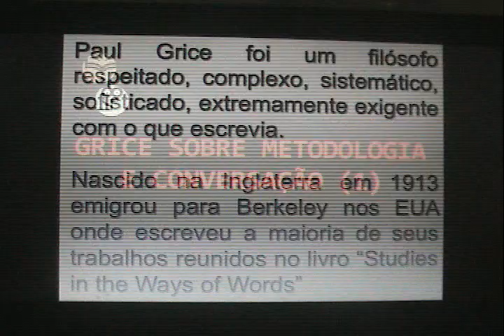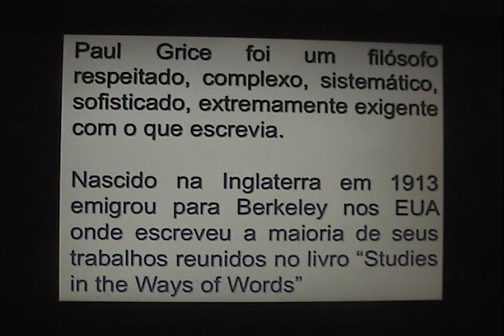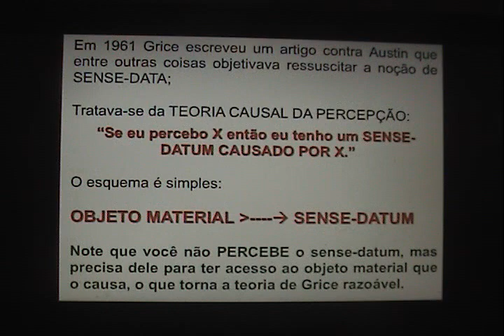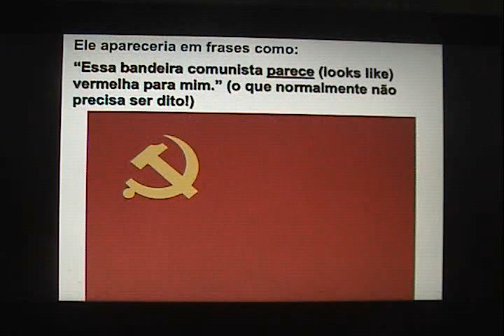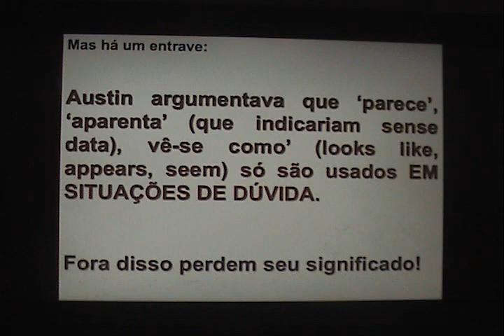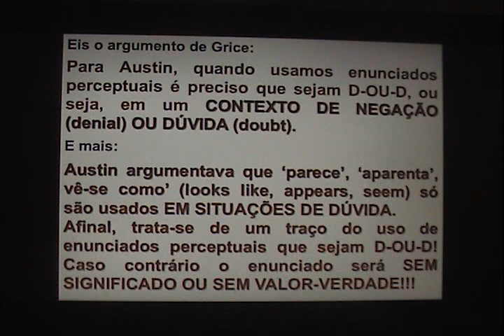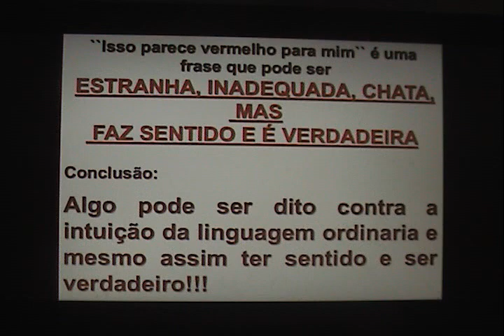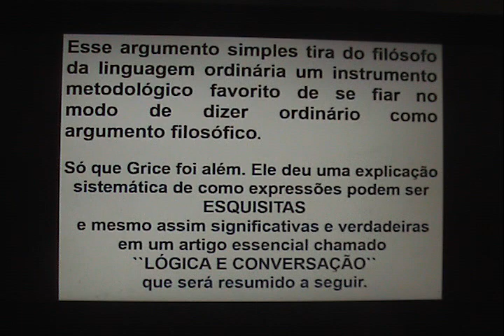Claudio Costa: PAUL GRICE (1): LÓGICA E CONVERSAÇÃO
Exposição resumida de algumas ideias principais do filósofo Paul Grice. Curso filosofia da linguagem, Defil. UFRN